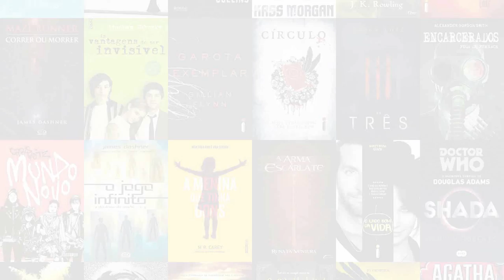NÃO DEIXE O BEBÊ SOZINHO | O Casal que Mora ao Lado, de Shari Lapena | Resenha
Um casal deixa a filha bebê sozinha em casa, e ela é sequestrada. Esse livro de suspense fala sobre (essa idiotice) o como o dinheiro move as pessoas

Compre o livro na amazon